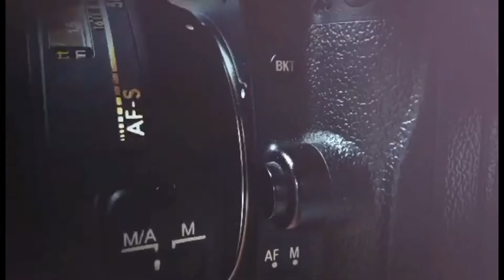Pansit Canton with boiled eggs. Pambansang ulam ng mga OFW